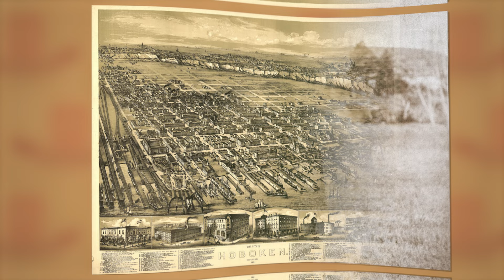The Wild West Show That Fooled Thousands!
Step back in time to 1843 and discover the outrageous story of P.T. Barnum's "Wild Sports of the Western Prairies" near Hoboken, New Jersey. Promising cowboy theatrics and a genuine herd of western buffalo, thousands were drawn to the spectacle, only to find themselves part of a hilarious fiasco orchestrated by the master showman himself.

Watch as we delve into the day when timid buffalo caused chaos, spectators were sent scattering, and Barnum pocketed a fortune from ferry fares. Join us for a tale of trick roping, laughter, and the biggest humbug of the century! Don't miss this entertaining and historic escapade – hit play and experience the genius (and madness) of P.T. Barnum!